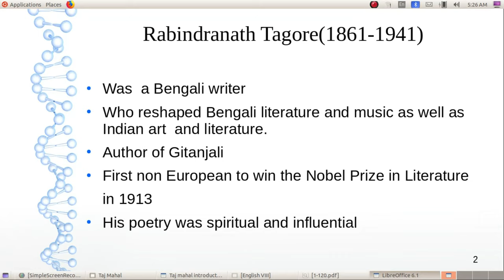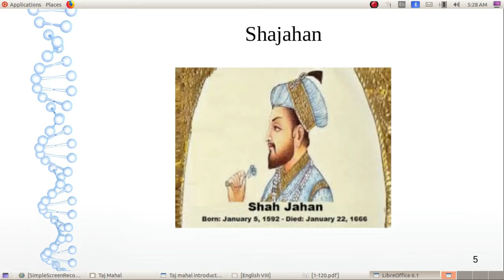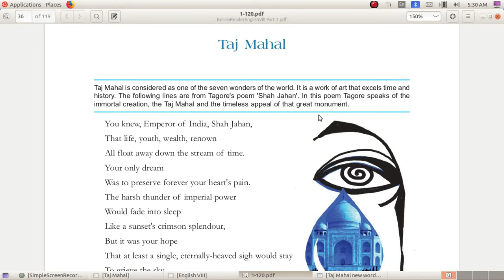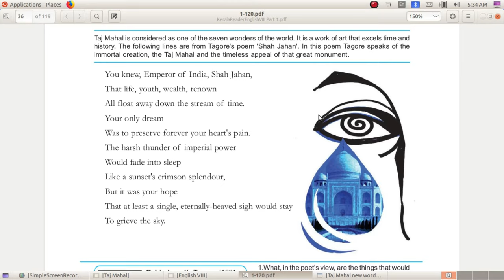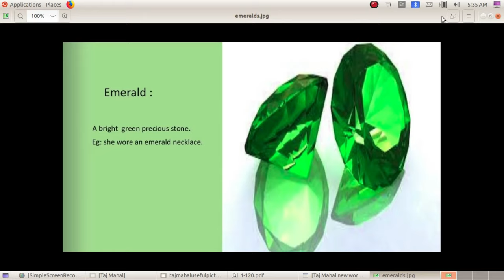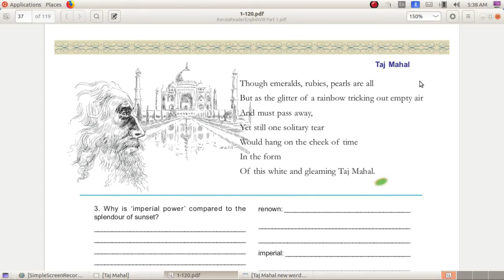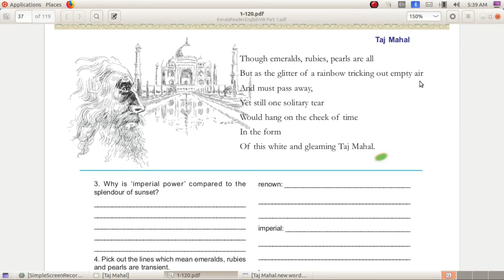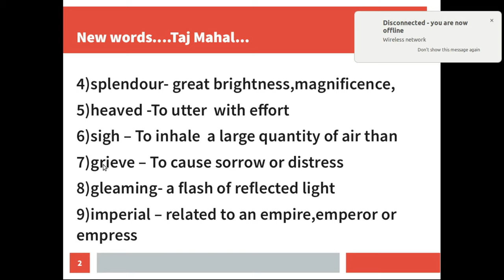Std 8 Taj Mahal Part 1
IT IS PART 1 I WILL UPLOAD PART 2 SOON.THANK YOU VERY MUCH
JOBYMATHEWTHEKKETHIL